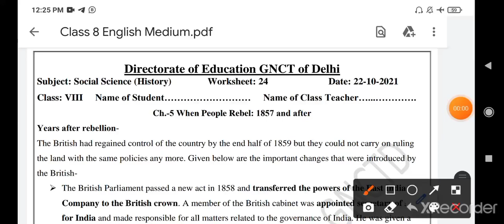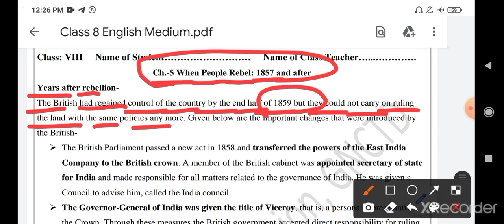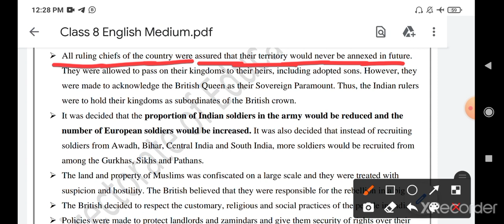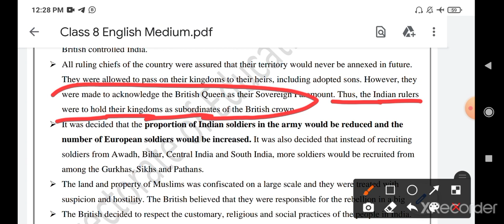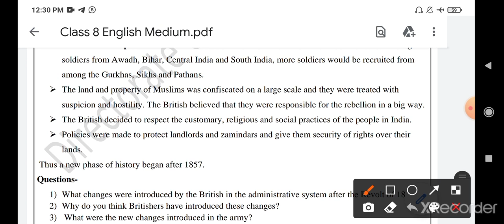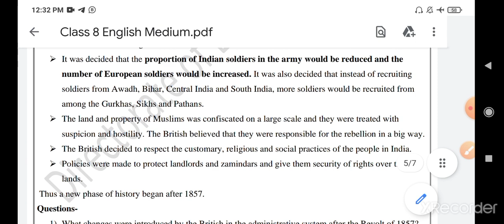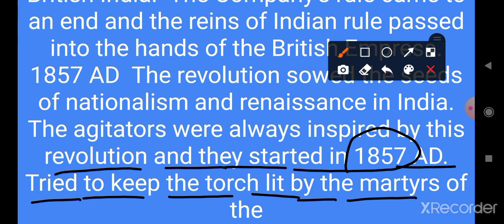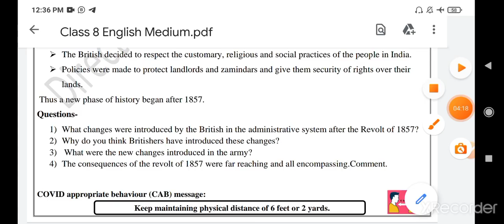Class 8th social science worksheet no 24 (22/10/21) Eng medium |sst worksheet no24 class 8 |Solution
Doraemon sir

Class 8th Sst  Worksheet no 24 (22/10/21) Both medium || math Worksheet no 24 class 8 |Solution

Sst  Worksheet 24 class 8 (22/10/21) Both medium/Worksheet 24 class8/Worksheet 24 class8

WorksheetSst 24class8
Sst Worksheet24class8
class8thSst Worksheetno24
class8thSst Worksheetnumber24
class8thSst Worksheetno24

Sst  Worksheet
Worksheet number 24
class 8 Worksheet number 24 Sst
8th class
8th class ki Worksheet number 24 Sst
8th class Worksheet number 24
8th class ki Worksheet
aaj ki Worksheet
Sst  medium
today Worksheet
24 September Worksheet
 class 8th ki Worksheet no. 24 of subject Sst
Worksheet no 24 of class 8th of the subject Sst
Subject Sst  Worksheet no.24 of class 8
22/10/2021 date ki Worksheet sub Sst  class 8th
Class 8th Worksheet number 24 subject Sst  in Sst  medium
Class 8th Worksheet number 24 subject Sst  in hindi medium ,
Class 8 Worksheet - 24 Sst  , class 8 Worksheet no 24 Sst  2021
Class 8th Sst  medium 2021class 8 Worksheet no 24 , subject Sst  date on (22/10/21)